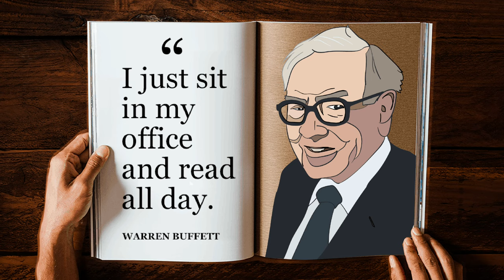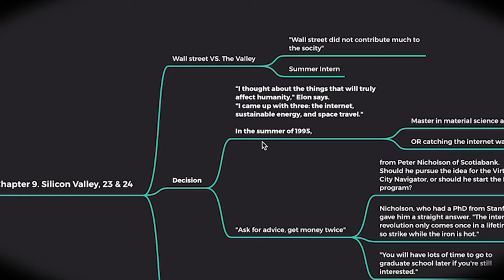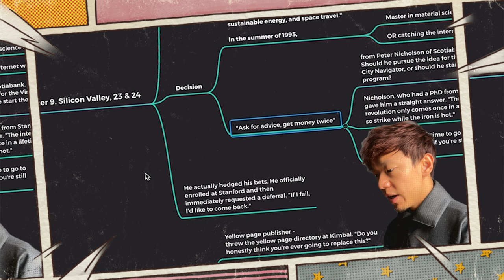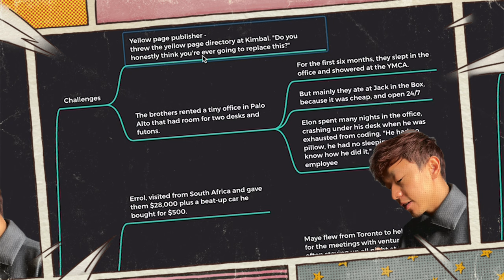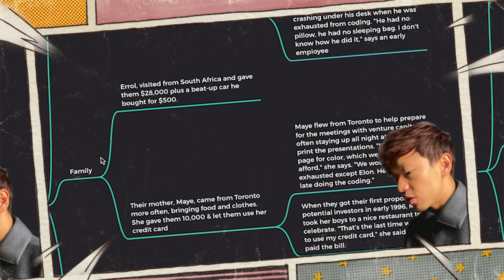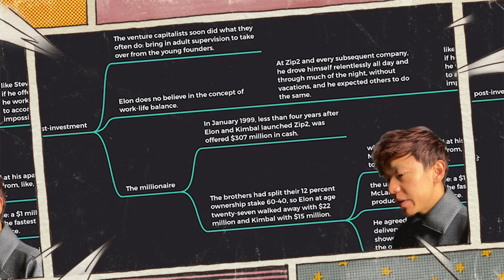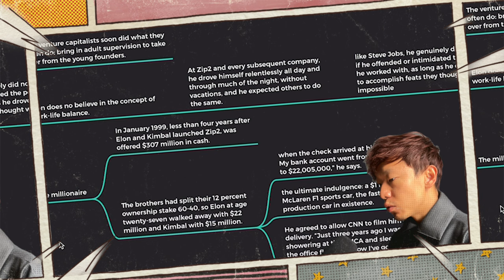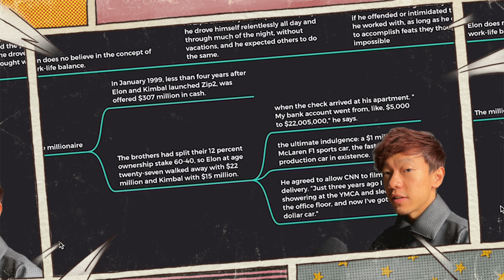Elon Musk Bought A Million Dollar Car At 27! | Biography of Elon Musk | Episode 5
In today’s enlightening episode, we're embarking on a riveting journey with Elon Musk, exploring the birth of his entrepreneurial spirit and his extraordinary commitment to innovations that have the potential to alter humanity’s future, focusing on the realms of the internet, sustainable energy, and space travel.

Elon Musk stood at the threshold of the future, grappling with colossal decisions—whether to dive into the intellectual rigor of Ivy League education or to plunge into the uncharted waters of starting his own company. We delve deep into the inception of Zip2, the venture that marked the commencement of Elon’s entrepreneurial saga and how it heralded the arrival of a prodigy in the world of business and technology.

Founded in 1995 by Elon, his brother Kimbal, and Greg Kouri, Zip2, initially known as Global Link Information Network, transformed local business directories, bridging the gap between e-commerce merchants and consumers. After overcoming initial hurdles and displaying undeterred resolve, they secured a substantial investment that propelled Zip2 to new heights, eventually culminating in a lucrative exit for Elon at the tender age of 27.

This journey is not just about success and innovations; it's about making life-altering choices, the relentless pursuit of visions, and the sacrifices made along the way. Extreme success, as portrayed through Elon's journey, demands an extreme personality and often comes intertwined with numerous challenges and compromises.

The story of Elon Musk is not just a tale of ambition and innovation but a reflection of what human spirit can achieve when fueled by determination and vision. As you watch today's episode, you are not merely an observer; you are a companion in this fascinating journey, exploring the intricacies of decisions that hold the power to redefine the future.

Join us in this inspiring expedition and reflect upon your own path. What visions do you harbor? What choices are you making to realize your dreams, and what sacrifices are you willing to make? Are you ready to traverse your path and redefine your destiny?